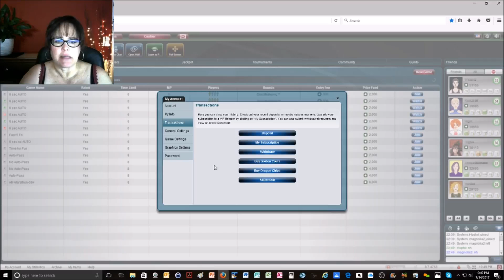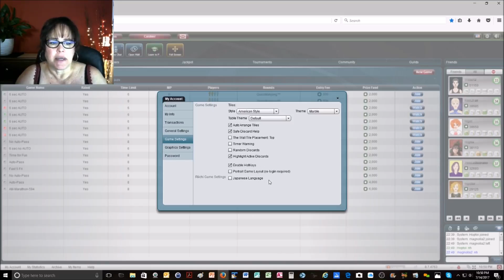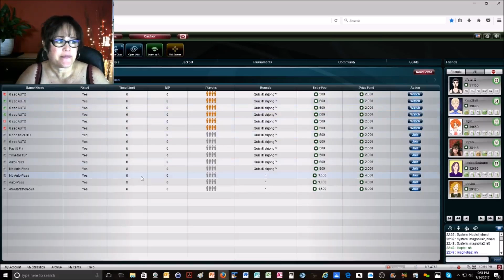National Mah Jongg League 2017 EW with 8s and Mahjong Time Settings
Mahjong Time game-play with commentary for American mah jongg.

If you haven’t already, you can learn how to play American mahjong too!  Here is a link to the lesson

This would not only help me continue to create content that interests you but it would help others find this channel!